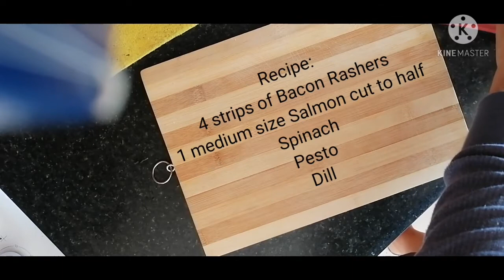Salmon wrapped in Bacon rashers cooked in 3qt. Wok Saladmaster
Cooked this delightful breakfast in just minutes with no oil added. Healthier way of cooking.